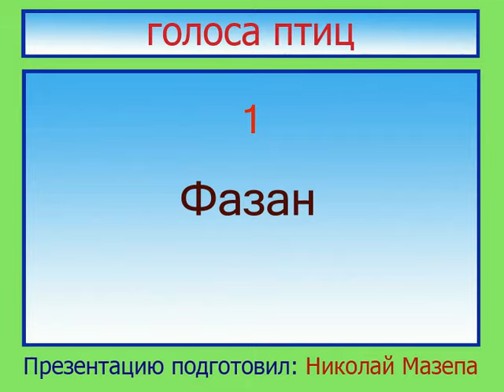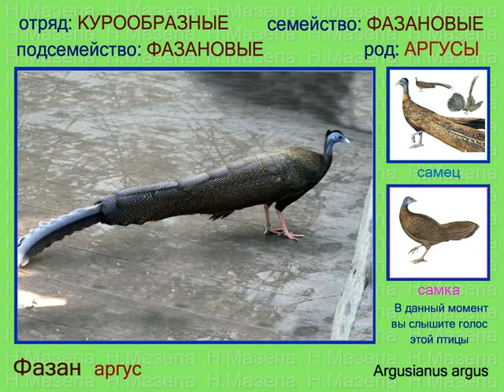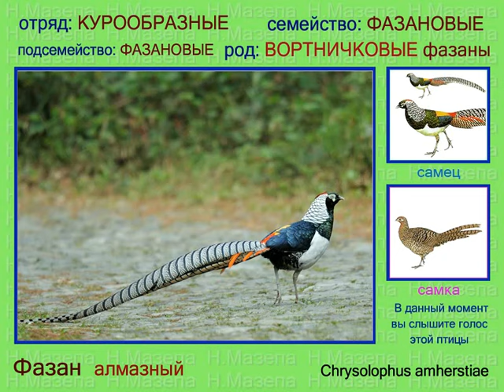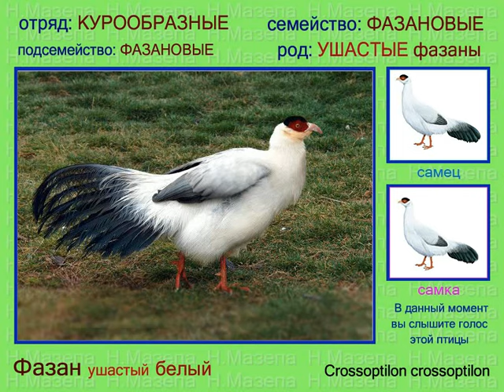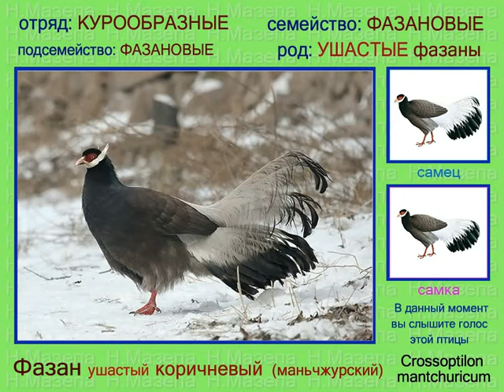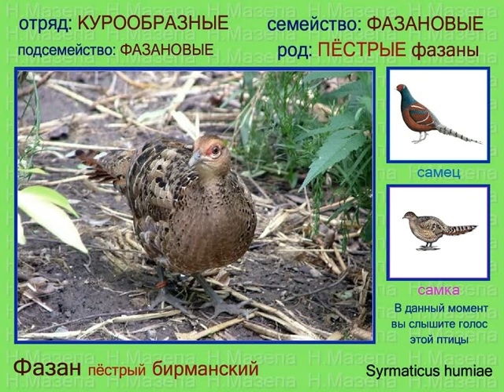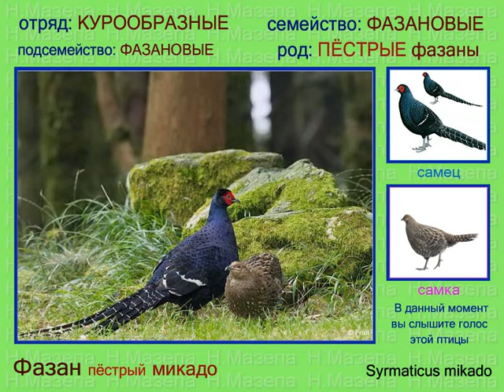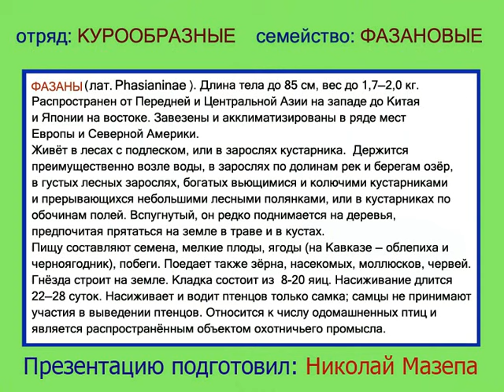Фазан. Голоса птиц